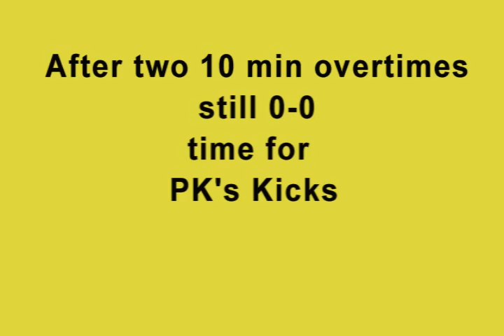Morgan's Pleasant Grove HS 2016 2017 Varsity Soccer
Highlights of Morgan Shepherd Pleasant Grove  High School Varsity 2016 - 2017 Soccer Season